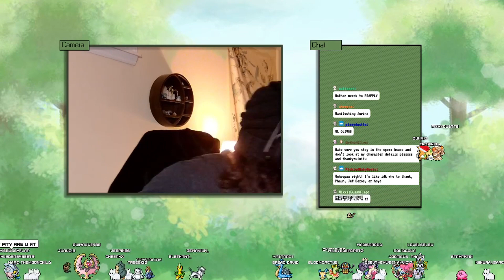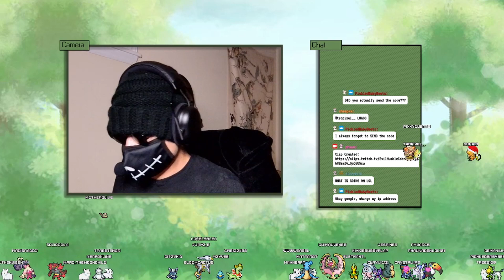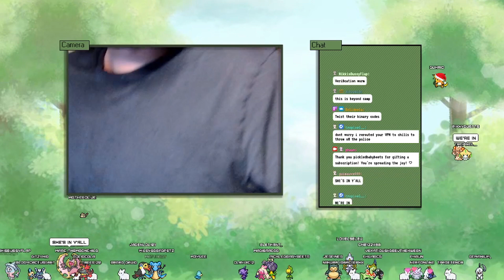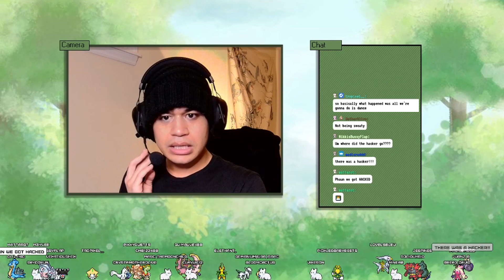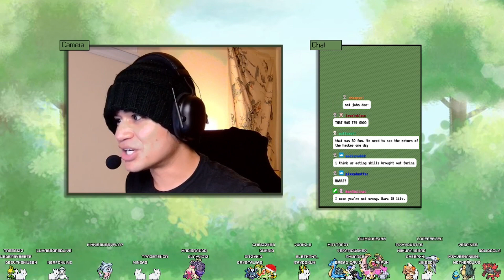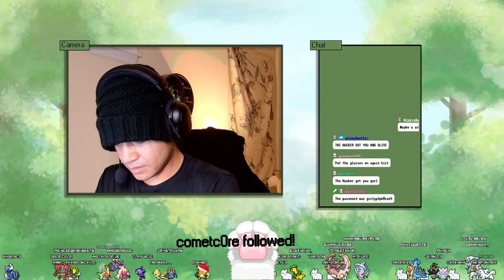Furina Banner ˚ʚ♡ɞ˚ 11/08/2023